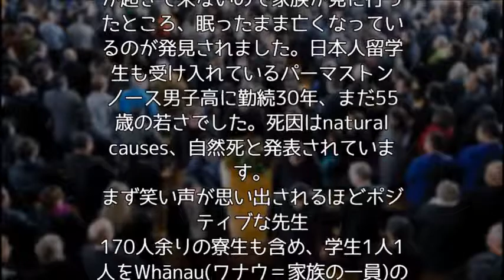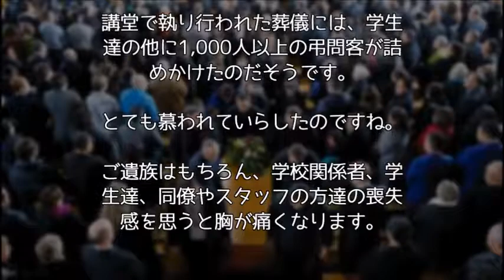【切ない話】突然亡くなった名物先生への哀悼の舞踏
【涙腺崩壊】過保護すぎる親たちが集まった授業参観。一人の小学生の発表が、全ての親をハッとさせ、意識を変えさせる事態に。

【スカッとする話】貧血で優先席を譲ってもらった私への文句に肩身の狭い思いをしていた。そのとき、おじいさんが…

【感動】みんなが無視する中、高速道路に取り残された瀕死の子猫を助け出した男性